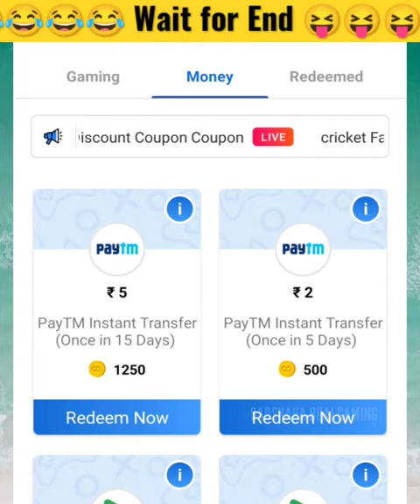Adam tips and tricks IQ+11176😂😂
Check this video very funny 🤣 👇👇😂😂😂😂😂💥

Dear fans : This video is not stolen from any channel this is my own original content. this video is not meant to hurt anyone's feelings this is just for fun and entertainment. @Badshaha Bhai Gaming